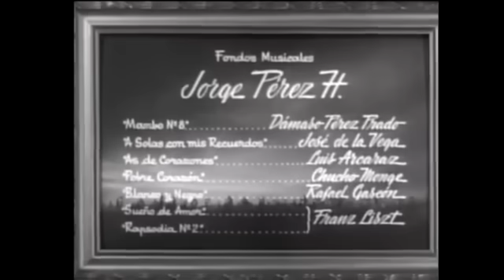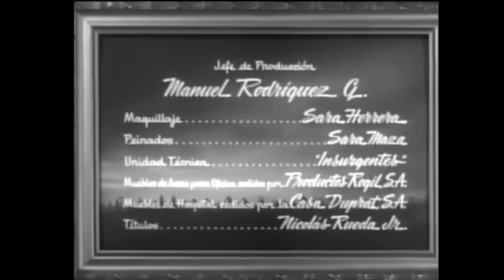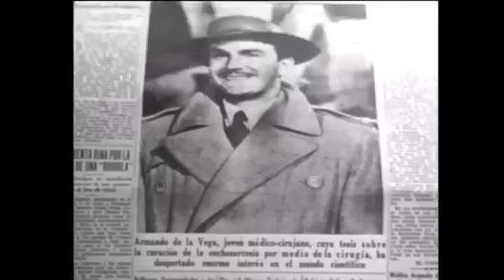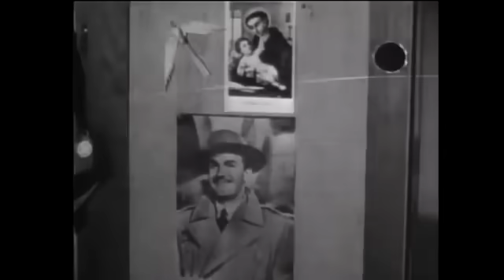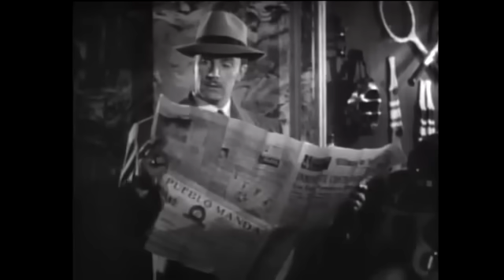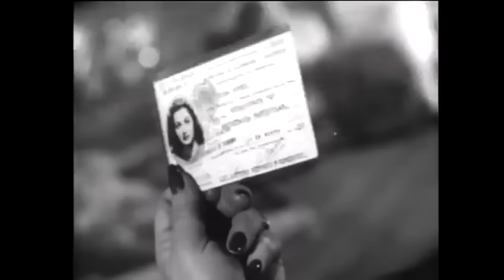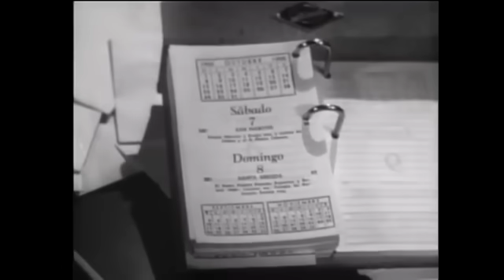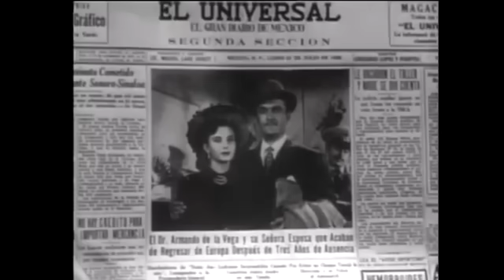Una mujer decente - 1950 - Completa.